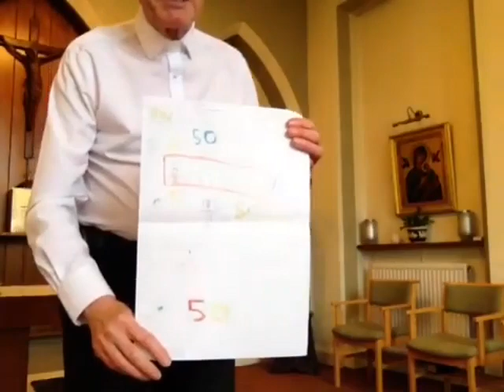Fr Tim July 23rd 2020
Thanks for Jubilee Greetings and notices for the coming week